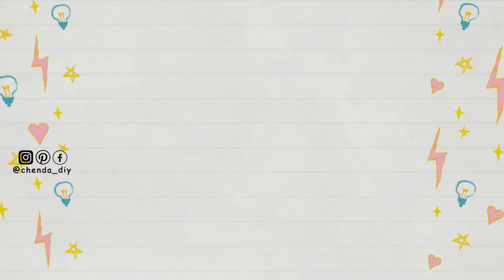Easy Crochet Mini Tulip Pot Tutorial | Chenda DIY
Hello everyone, in today's video I'll be showing you how to crochet mini tulip pot it is really easy pattern and friendly for beginners, please enjoy the tutorial :)

*Thing you will need :
- Milk cotton yarn,
  size 4 ply, 50g for each color ( I used 5 colors )
- 3 mm crochet hook
- Darning needle
- Stitch marker
- Scissors
- Toy stuffing
- Cardboard
- Wire

*Crochet Abbreviations
- Ch = Chain
- Inc = Increase
- St/Sts = Stitch/Stitches

::::::ABA BANK::::::
*** PLEASE DO NOT USE MY VIDEO WITHOUT PERMISSION ***